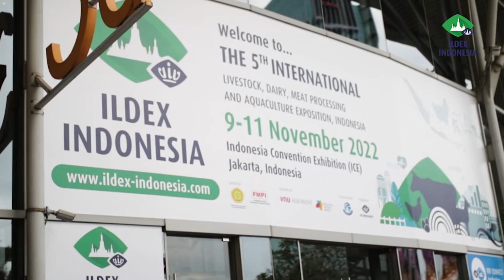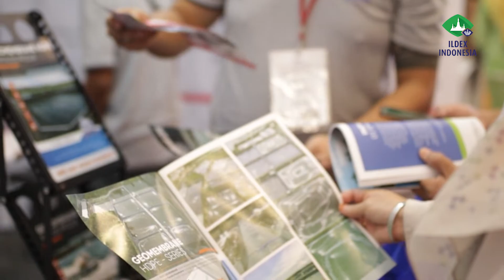ILDEX Indonesia 2022 | DAY 1 Overview